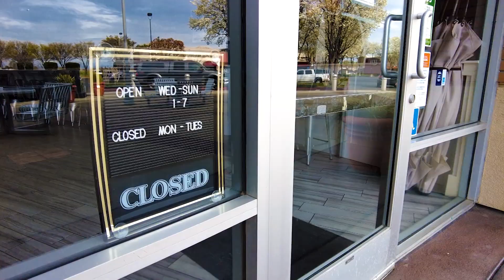Word of Mouth: Spilled Milk Company's 'work of art' desserts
Spilled Milk Company is an Elk Grove bakery born in the beginning stages of the pandemic.

Owners Rahil Singh and Christina Narayan said the bakery came out of a necessity when their other business was reduced about 70% because of the pandemic.

"We both love baking. Yea, we just started baking," Singh said.

Although their cakes are now described as "works of art" by some customers, Narayan said it wasn’t always this way.

"It took a lot of air, a lot of burning. Things got crusty and hard," she said.

The bakery specializes in custom buttercream cakes, but they also offer cakesicles and smash hearts, which is a hollow chocolate shell you can hide a gift under.

Watch the video above for the full story.